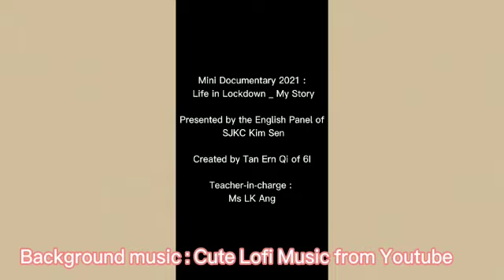Mini Documentary-Tan Ern Qi (6I)